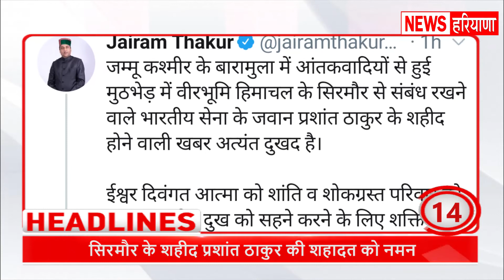जानिए देश – दुनिया, पंजाब, हरियाणा और हिमाचल प्रदेश की बड़ी खबरें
पीएम केयर्स फंड पर बड़ा फैसला क्या, SYL पर बैठक में क्या रहा खास, पंजाब में मानसून सत्र पर क्यों गरमाई सियासत, हिमाचल में जारी रहेंगी परीक्षाएं., हिमाचल में क्या है कोरोना अपडेट